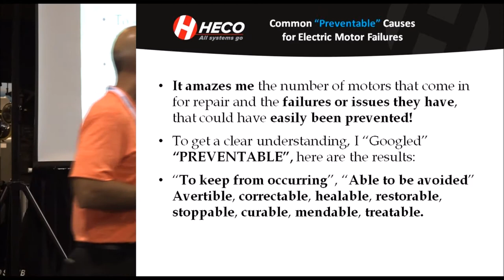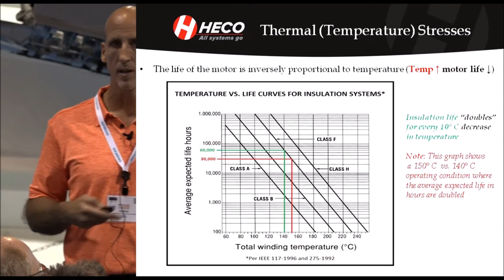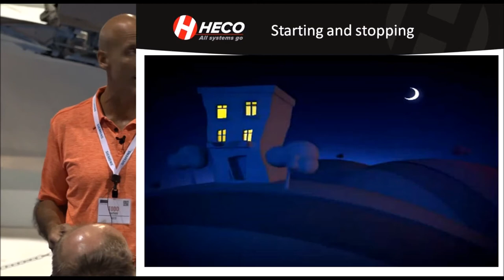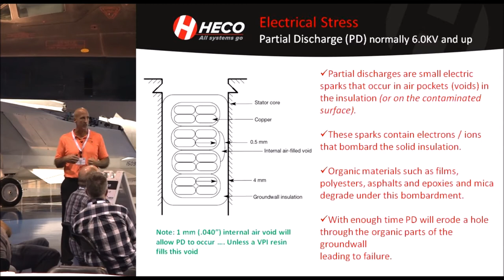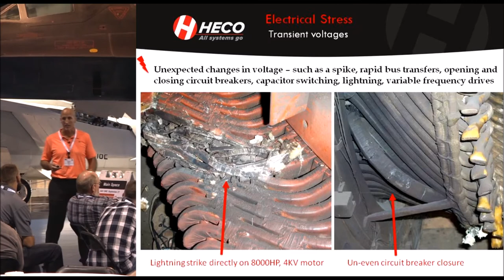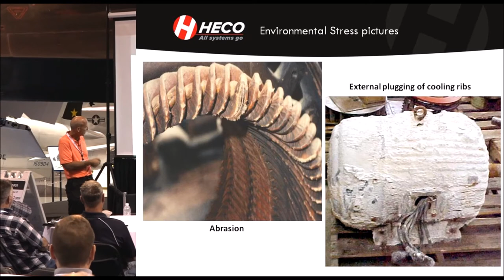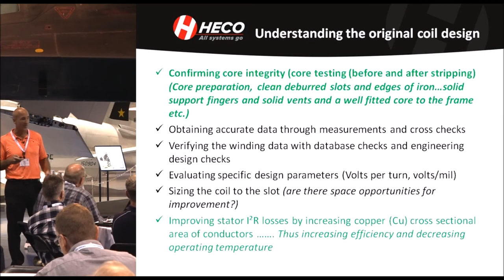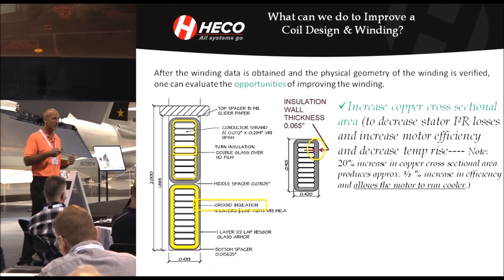Common Preventable Electric Motor Failures: Windings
The below video is a 19-minute segment of an hour-long presentation given by Todd Hatfield of HECO at the 2017 Reliability, Process, and Maintenance (RPM) Symposium. This presentation discusses common preventable causes of electric motor failures. This section of the presentation discusses winding and coil related electric motor failures and how they can be prevented.